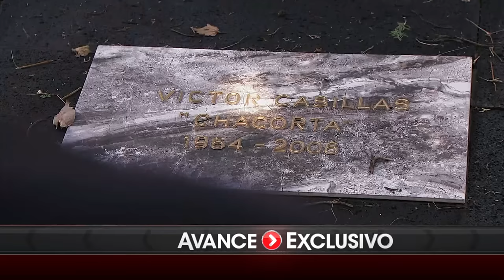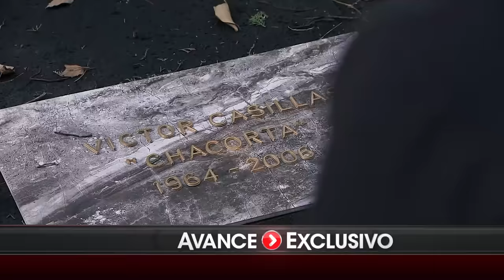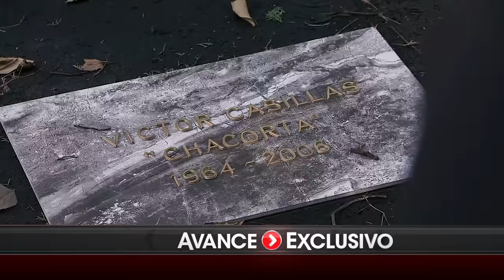El Señor de los Cielos 3 | Avance Exclusivo 14 | Telemundo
Video oficial de la novela de Telemundo El Señor de los Cielos 3. Avance Exclusivo 14. Casillas (Rafael Amaya) recuerda a su hermano Chacorta.

El Señor de los Cielos 3:
Aurelio Casillas regresa para apoderarse del negocio del narcotráfico.